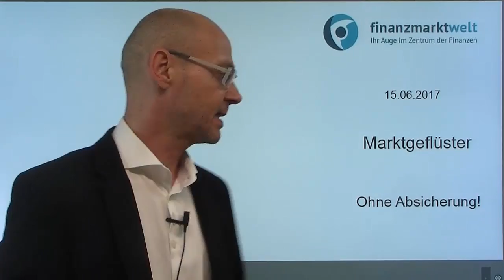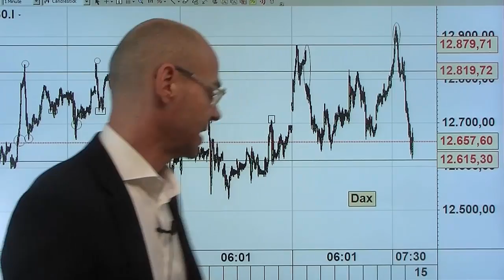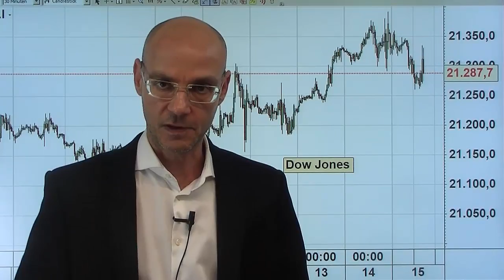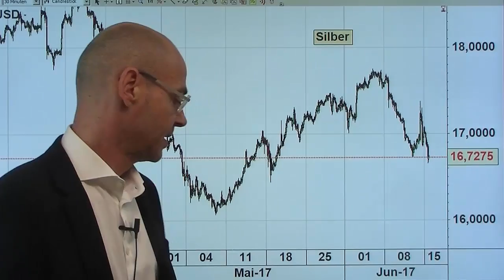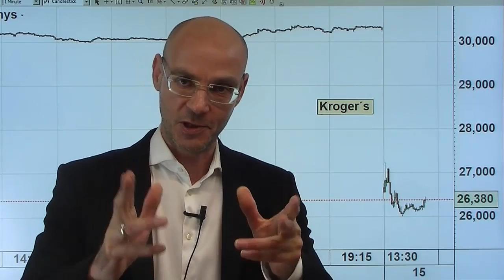Ohne Absicherung! Marktgeflüster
Der Dax heute deutlich unter Druck - und das liegt wohl an fehlenden Absicherungen: viele Investoren aus dem Dollar-Raum haben nach dem Macron-Sieg europäische Assets gekauft und geglaubt, alle politische Risiken seien beseitigt, der Euro würde weiter steigen, daher müsse man die Positionen nicht hedgen. Das rächt sich nun nach der hawkishen Fed gestern, Euro und Dax gleichermaßen unter Druck. Heute gute "weiche Daten" (Philly Fed, NY Empire) aus den USA, aber sehr schwache "harte Daten" (Industrieproduktion). Heute einmal mehr die FANG-Aktien unter Druck, die Tech-Story scheint zu Ende zu sein. Hat jetzt die Musik aufgehört zu spielen? Eine Fed, die trotz schwacher US-Konjunktur weiter die Zinsen anheben will, und eine EZB, die absehbar ihre Geldpolitik strafft, sprechen dafür..